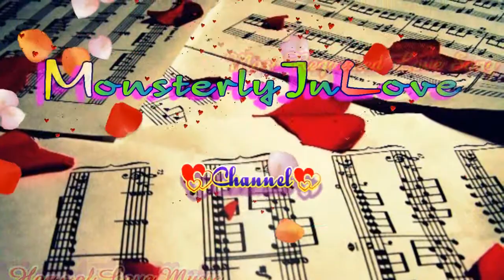Kate Bush - Wuthering Heights (1978)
Requested song by WithMyLittleSpoon... back from my previous account"monsterlyinlove"...please enjoy!

"Wuthering Heights" is a song by Kate Bush released as her debut single in January 1978. It became a No.1 hit in the UK singles chart and remains her biggest-selling single. The song appears on her 1978 debut album, The Kick Inside. The B-side of the single was another song by Bush named "Kite" - hence the kite imagery on the record sleeve. "Wuthering Heights" came 32nd in Q magazine's Top 100 Singles of All Time, as voted by readers. It is also #15 on Rate Your Music's Top Singles of All Time.

The guitar solo is played by Ian Bairnson, best known for his work with Alan Parsons. It is often mistakenly said that David Gilmour played the solo, possibly due to his professional associations with Kate Bush. It is placed rather unobtrusively in the mix, and later engineer Jon Kelly would regret not making the solo a little louder in the mix. The song was re-recorded in 1986 for Bush's greatest-hits album The Whole Story. This version also appeared as the B-side to her 1986 hit "Experiment IV".

Written by Bush when she was 18, the song is based on the novel of the same name. Kate Bush was inspired to write the song by the last ten minutes of the 1970 film version of Wuthering Heights.[2] She then read the book and discovered that she shared her birthday (30 July) with Emily Brontë. Bush reportedly wrote the song, for her album The Kick Inside, within the space of just a few hours late at night.

Lyrically, "Wuthering Heights" uses several quotations from Catherine Earnshaw, most notably in the chorus - "Let me in! I'm so cold!" - as well as in the verses, with Catherine's confession to her servant of "bad dreams in the night." It is sung from Catherine's point of view, as she pleads at Heathcliff's window to be allowed in. This romantic scene takes a sinister turn if one has read Chapter 3 of the original book, as Catherine is in fact a ghost, calling lovingly to Heathcliff from beyond the grave. Catherine's "icy" ghost grabs the hand of the Narrator, Mr Lockwood, through the bedroom window, asking him to let her in, so she can be forgiven by her lover Heathcliff, and freed from her own personal purgatory.
It quickly reached number one in the UK Singles Chart, staying there for four weeks, and propelled the singer to fame. The song also was a hit in Australia, taking the top spot during Autumn in 1978 for three weeks. Its release unwittingly pitted Bush against another female vocalist, also charting with her first hit: Debbie Harry with her band Blondie, and their single "Denis." Amid much public discussion about the two singers' merits, Bush came out on top, while Blondie stalled at number two.

"Wuthering Heights" was replaced at No.1 by Brian and Michael's celebration of the then-recently deceased artist L. S. Lowry, "Matchstalk Men and Matchstalk Cats and Dogs," thus having the number-one slot feature a classic of English literature followed by a tribute to a renowned painter. In reaching number one, Bush became the first woman to write and perform a UK chart-topper. "Wuthering Heights" remains Bush's biggest-selling single in the UK, and was certified gold by the BPI for sales of over half a million. It was the 11th best-selling single of 1978.

The song returned to the Australian Top 40 in April 2012 after being performed by Laura Bunting on The Voice.